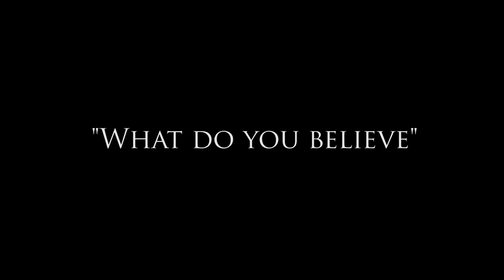What Do You Believe - [Trailer] HD